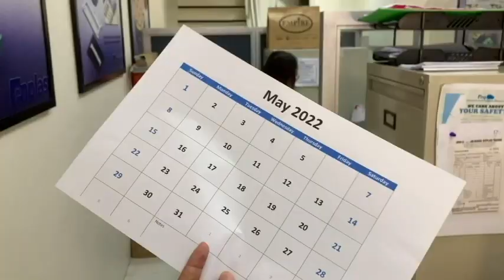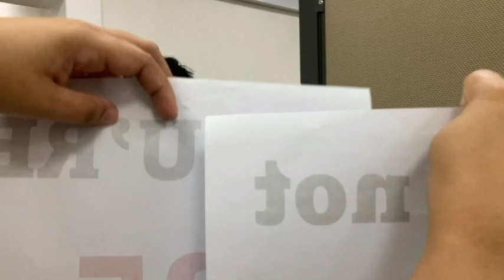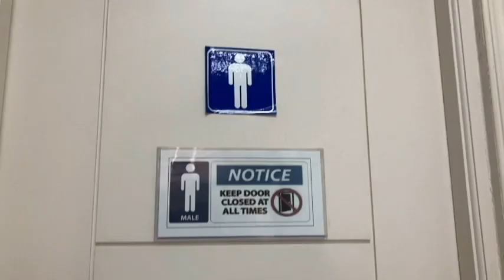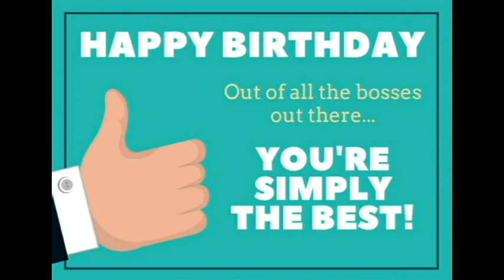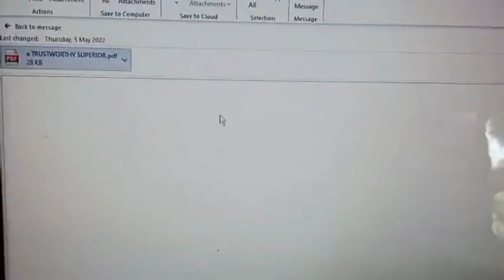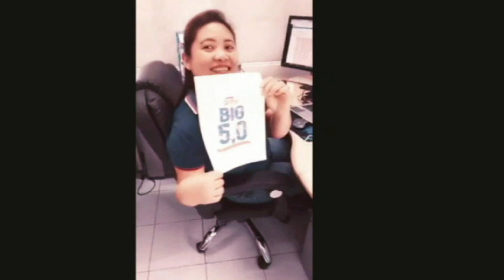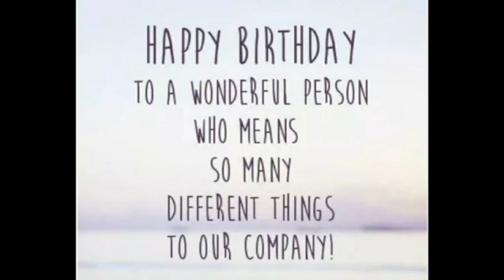HAPPY 50TH BIRTHDAY STEVE!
From Team Enplas :)